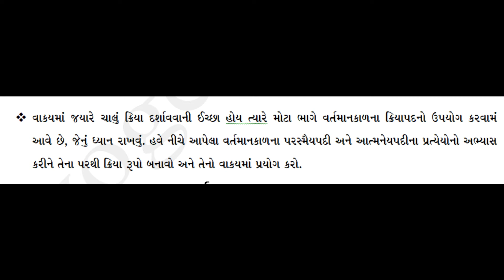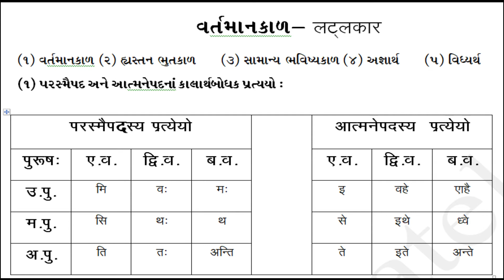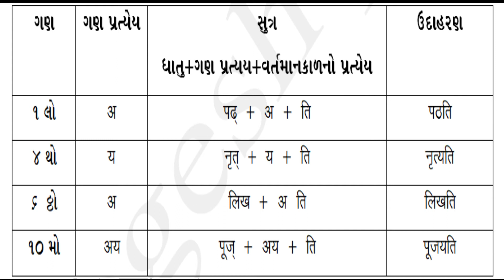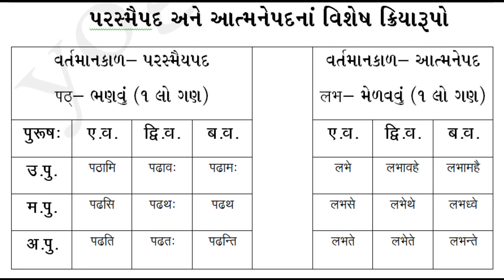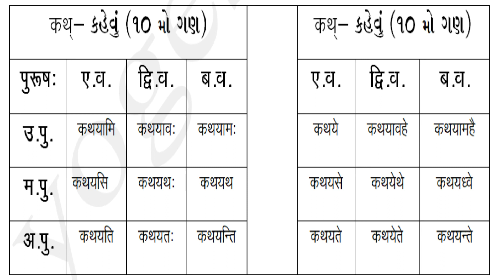elearninggujarat वर्तमान काल संस्कृत व्याकरण Present tense in sanskrit संस्कृत व्याकरण लट्लकार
संस्कृत में रूचि रख्नने वाले व्यक्ति इन वीडियो के माध्यम से बहुत ही सरलता से घर बैठे ही संस्कृत भाषा को  सीख सकता है | कई वर्षों के अध्यापन व अनुभव के पश्चात बहुत ही सरल तरीको के माध्यम से संस्कृत को सिखाने का प्रयास किया गया है |
Please click on  the below links to watch Other related videos on Sanskrit grammar